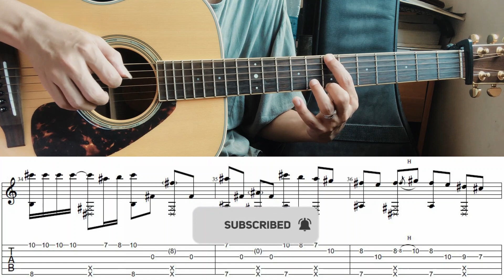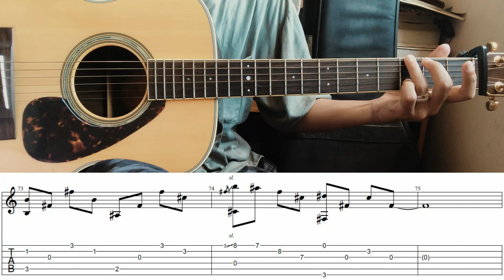ငယ်ချစ်ပုံပြင် (ခိုင်ရွှေ၀ါ) Fingerstyle Guitar Tutorial အပိုင်း ၄